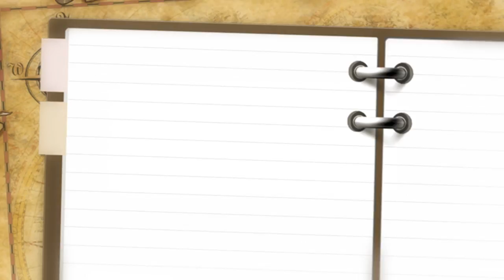Bautizo y Primera Comunión Dj Blerk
Este es un canal donde subo mix y Previos, resubire previos de mi canal que fue cerrado con casi 10000 suscriptores,
todos mis mix estan en MixCloud para que los escuches y descargues.

Si eres de Puebla y quieres hacer de tu fiesta un evento inolvidable, contactanos por facebook para contratarnos, Luz y Sonido Profecional en Puebla.

Escucha todos mis mix desde Mixcloud, es gratis y puedes escucharlo y reproducirlo desde tu celular,
sin nesidad de mantener abierta la ventana como Youtube, no necesitas instalar la aplicación.